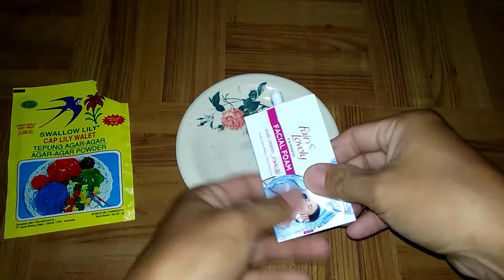agar agar dan fair lovely slime bagus